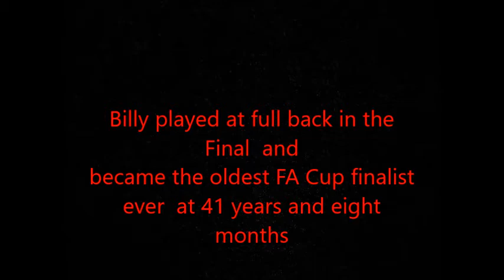Genuinely The Oldest FA Cup Finalist Ever - Newcastle Utd Billy Hampson 1924 vs Aston Villa